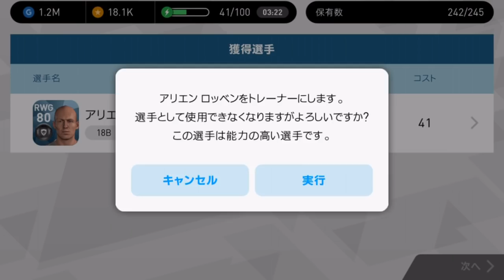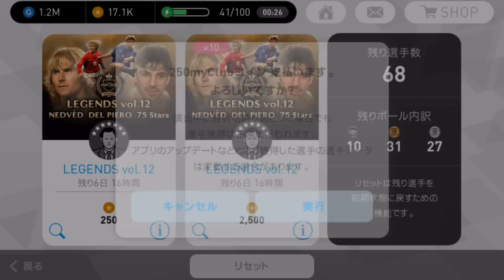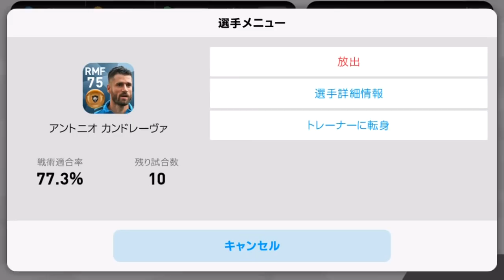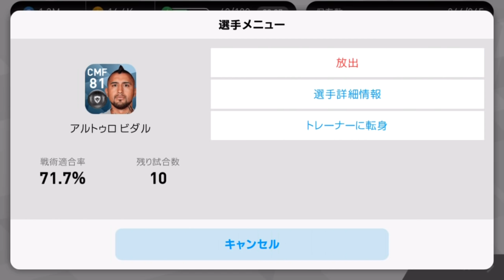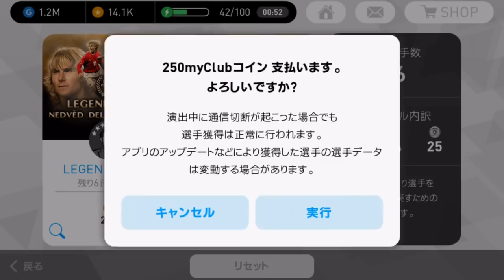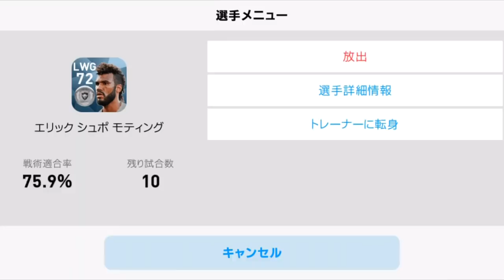#237【ウイイレアプリ2018】レジェンドガチャ22連で超絶大吉！！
■Twitterはこちら↓
※１プレゼント企画の抽選対象動画は3月から出されるサッカーの動画全部になります。